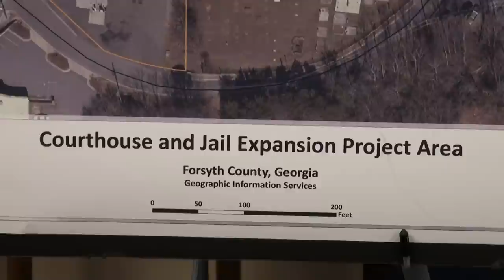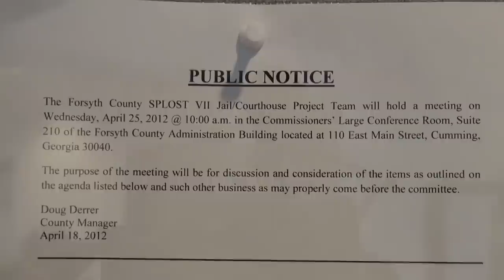Mayor H. Ford Gravitt pushes Local Banks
SPLOST VII Jail/Courthouse Project Team
0:00  March 8, 2012
7:30  April 25, 2012
County Manager Doug Derrer, Chairman,
Forsyth County Commissioner Ralph J. (Pete) Amos,
Forsyth County Commissioner Todd Levent,
Judge Jeffrey S. Bagley,
Sheriff Ted Paxton,
Fiance Director David Gruen,
Procurement Director Donna Kukarola,
Public Facilities Director David Thornton,
City of Cumming Mayor H. Ford Gravitt,
Clerk Kathy McWilliams